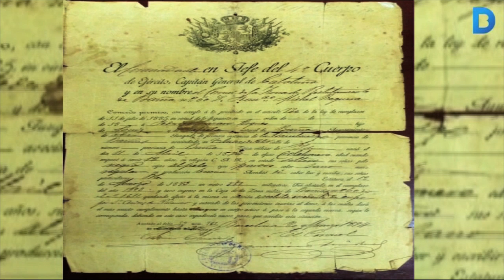Matalasseria Lázaro: Més de cent anys venent descans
Cuatre generacions són els que porta la família Lázaro venent matalassos a Sant Andreu. Incicialment, van començar venent matalassos de llana que ells mateixos cosien a mà fins que amb els anys van aparèixer nous teixits com l'espuma o els materials sintètics com el làtex. Més informació